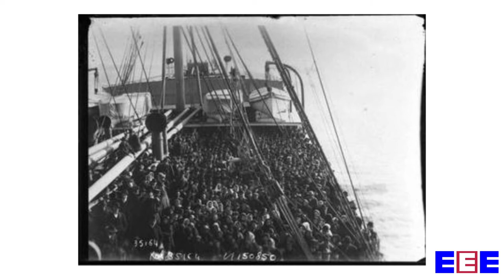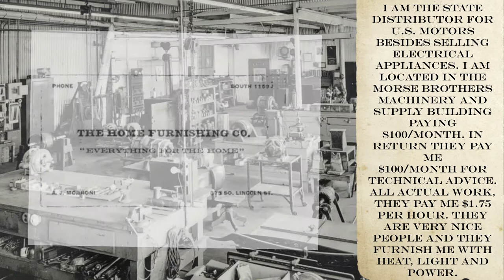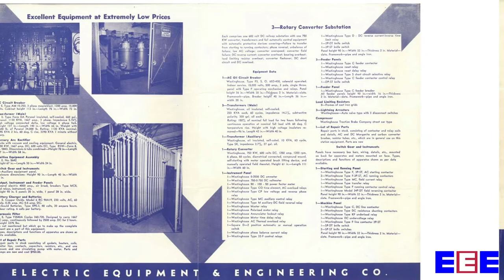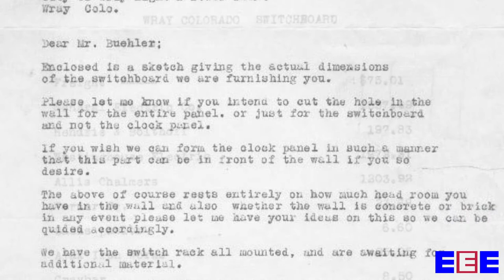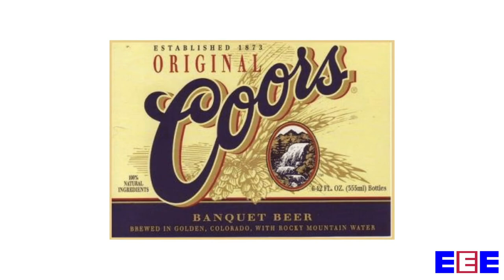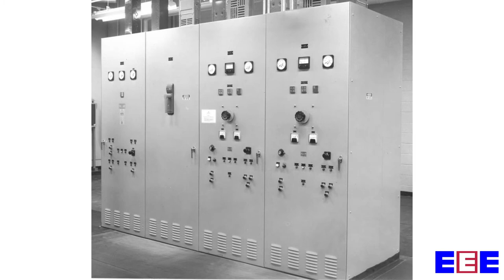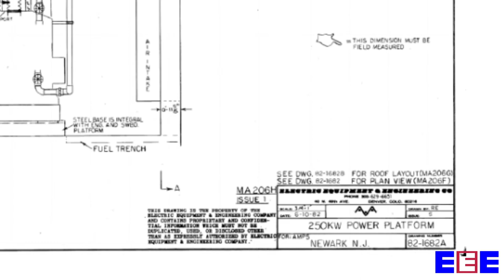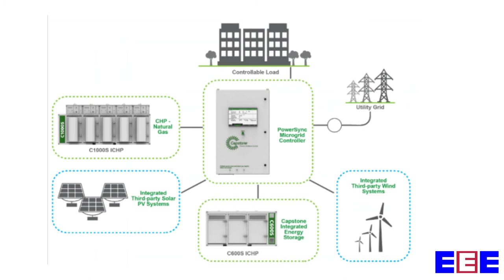EEE 100 Year History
This excellent video provides a short history of Electric Equipment & Engineering that was started in 1922.  EEE is an electrical manufacturer of high quality equipment for a wide range of customers and industry.  Please enjoy this video and thank you for your interest.